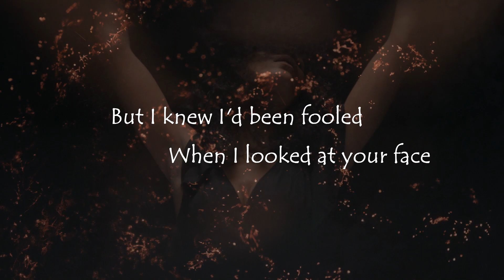Eyes Of A Stranger teaser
Teaser of Eyes Of a Stanger, Available 13th January 2023